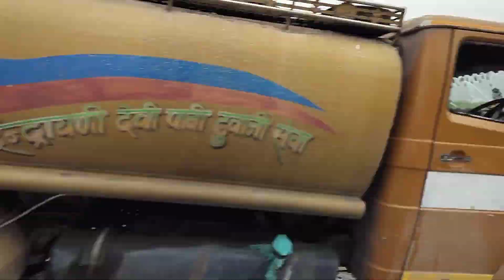Moto Vlogs-3 || Kathmandu Road Drive DAKSHINKALI TEMPLE Tour Kathmandu, Nepal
Moto Vlogs || Kathmandu Road Drive DAKSHINKALI TEMPLE Tour Kathmandu, Nepal